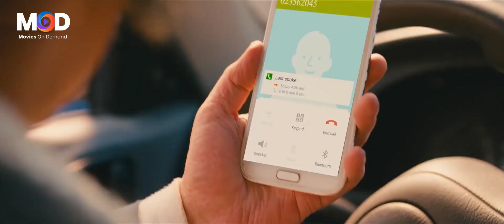يا باشا المخطوفه عايزه تكلمك تقدم بلاغ .. ديه عصابه حلوه بتسلم موبيلات 😂| هتموت ضحك من القرموطي